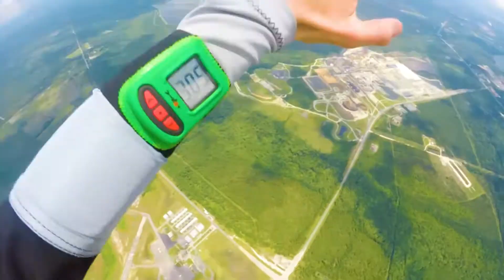Freefly Skydiving Skydive Palatka 16JUN2019